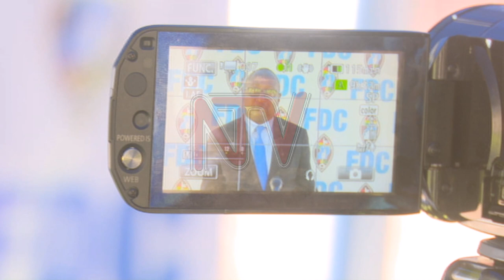Gen. Henry Tumukunde unveils campaign team ahead of 2021 elections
The Renew Uganda pressure group under Lt Gen. Henry Tumukunde has officialy launched its executive committee, that will run the affairs of the organizations.

The committee which will be chaired by Omar Kalinge Nyago, says the reason the committee is been set up is to show Ugandans that General Tumukunde is not alone in the presidential race, but in times like this when he is facing arrests the organisation’s activities should continue to run.

Meanwhile the Forum for Democratic Change party says they have sent out a team in areas where they held party primaries to try and mend fences.